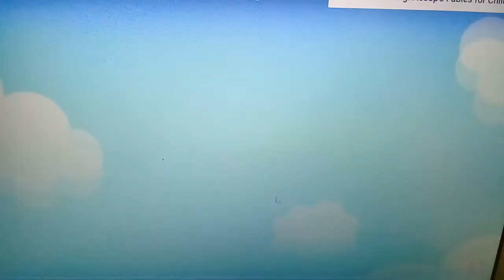The donkey, fox and the wolf